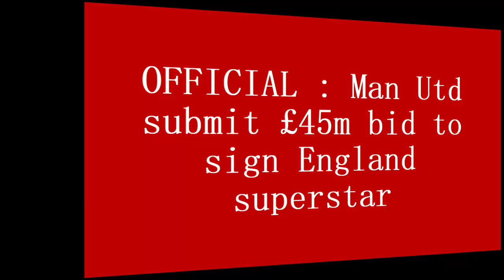DONE: Manchester United reaching an agreement with £45m England superstar